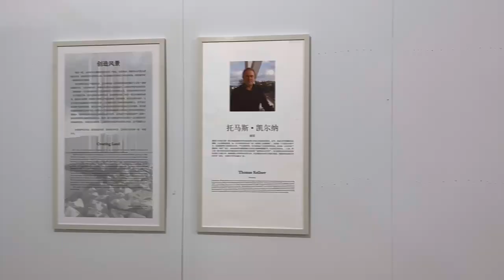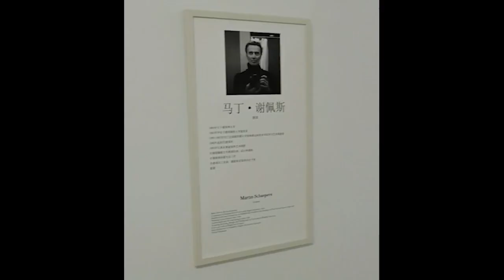2022 09 19 Creating Landscape Pingyao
Thomas Kellner shows his curated exhibition Creating Land at the Pingyao International Photography Festival in China, which he has put together with artists Marc Josef Baruth, Peter Hölzle, Ellen Jantzen, Helen Sear, Martin Schäpers, showing their individual artistic views of contemporary landscape photography.